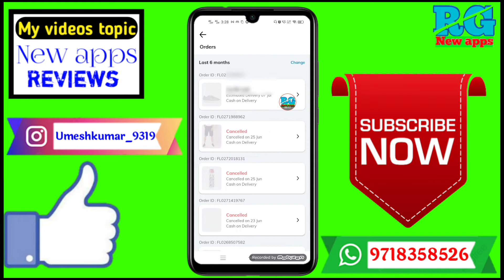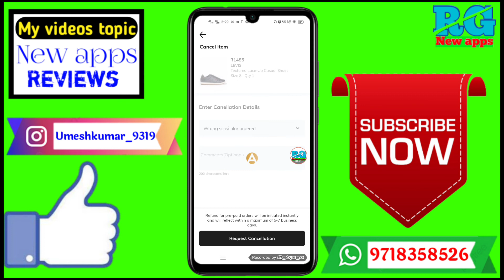ajio order cancel kaise kare | how to cancel order in ajio | ajio order cancel problem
Dosto aaj ki video Main maine aap Logon Ko bataya hai ki ajio order cancel kaise kare | how to cancel order in ajio | ajio order cancel problem

Your Queries- 👇
1.ajio order cancel kaise kare

2.how to cancel order in ajio

3.ajio order cancel problem

4.how to cancel order in ajio after shipping

5.how to cancel order in ajio after shipping in hindi

6.how to cancel order in ajio app

7.how to cancel order in ajio in 2021

8.how to cancel order in ajio business

9.how to cancel exchange order in ajio

10.how to cancel order on ajio after shopping

11.how to cancel shipped order on ajio

✔️Samsung phone me call recording kaise kare

My gadgets